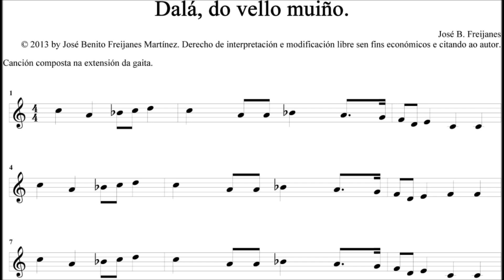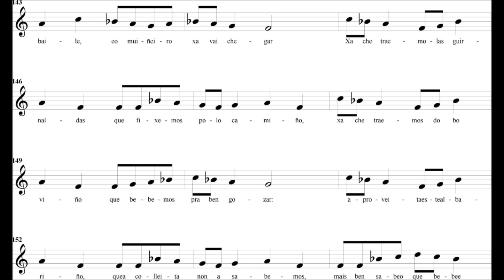Dalá, do vello muiño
Outra das miñas cancions galegas.

Velaí a letra:

INSTRUMENTAL

Abre a porta, Carolina, que chegamos xa do fiadeiro,
abre a porta e cerra axiña, que a marea vainos mollar,
abre a porta, queridiña, que o camiño de quen camiña
foi ben longo logo do baile, e o muiñeiro xa vai chegar.
Xa che traémolas guirnaldas que fixemos polo camiño,
xa che traemos do bo viño que bebemos pra ben gozar:
aproveita este albariño, que a colleita non a sabemos,
mais ben sabe o que bebe e come tras da noite que foi pra amar.

REFRÁN:
"Ai, roda do muiño, que ben cantas as miñas mágoas!
Paxaro que ten niño, cando o perde todo son bágoas.
Reiseñor, que ben cantas pola noite a miña ledicia.
Laverca que tal cante non a atopo en toda Galicia."

Chegamos xa cansos, deixa, rapaza, a porta pra nós xa franca,
que os petos que foron cheos xa ven baldeiros sen unha branca.
Quen ama xa bebe o viño máis doce como ninguén o goce,
quen ama no mesmo inverno ten primavera, no ceo inferno.

REFRÁN

Vou deixando ás miñas costas os carreiros ben florecidos,
paso dóce que se o gostas ata o ceo vaite levar:
cruza o río e sube costas, baixa a fondos descoñecidos,
que o camiño será ben longo pero canso non vas chegar.
Xa se cheira pola fresca o arrecendo da primavera,
xa leva máis auga o río, da que as neves lle dan gostar:
o ronsel da miña lancha non o pode seguir calquera:
malia te-la gamela chea, voa lixeiriña na mar.

REFRÁN

Á noite as estrelas choran miudiñas, cantan as curuxiñas,
oubean os lobos, mais non os oio á paz do meu dóce apoio.

REFRÁN

INSTRUMENTAL